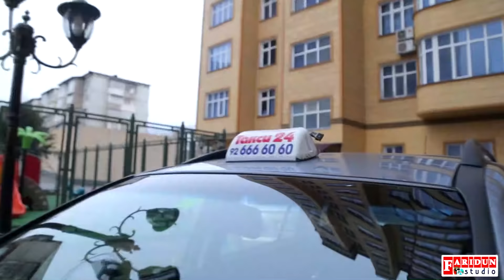Такси со звёздами таджикской эстрады. Бахром Валиев г.Худжанд